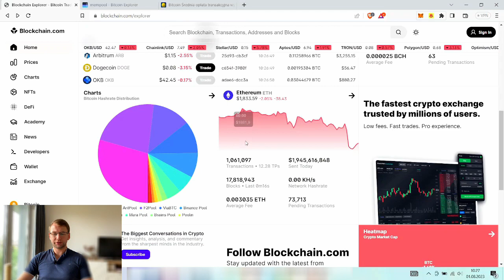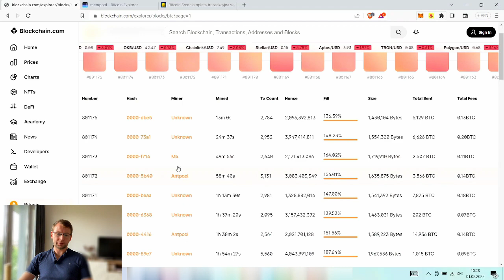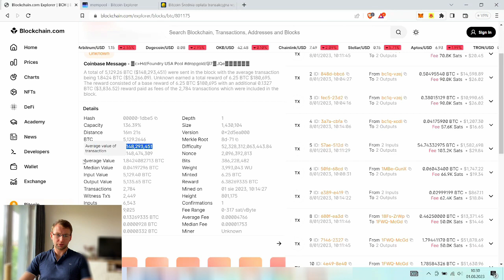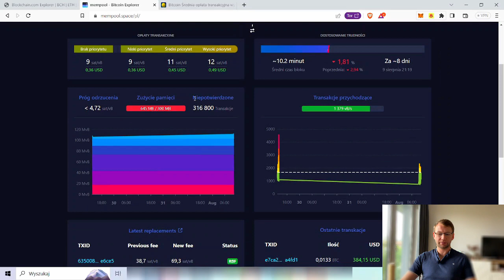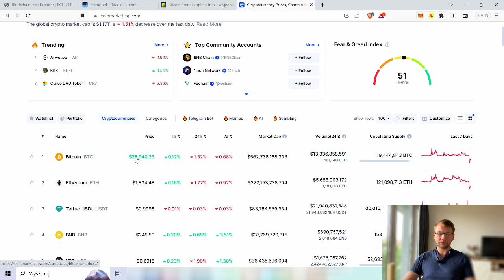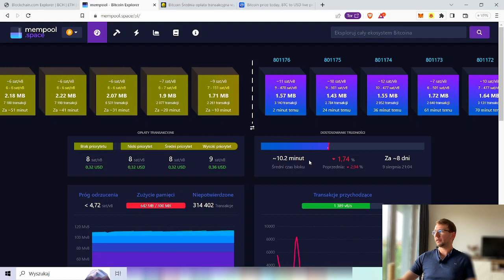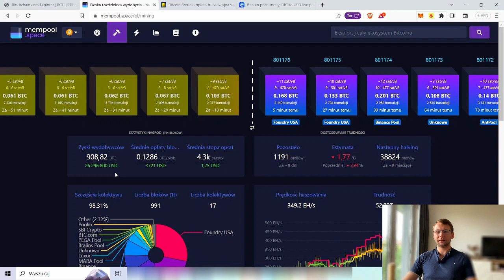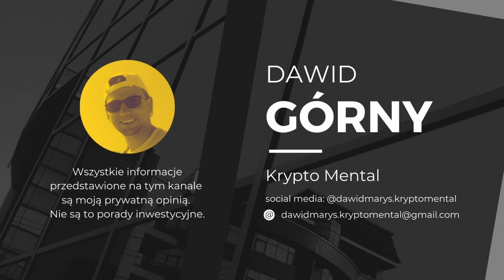Bitcoin - jak sprawdzić co dzieje się w sieci Bitcoin?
Cześć!

W tym odcinku przedstawiam dwie strony internetowe, dzięki którym sprawdzisz co dzieje się na sieci Bitcoin oraz tłumaczę, jak się po nich poruszać. Są to:

00:00 Wstęp
00:21 blockchain.info
04:21 mempool.space
10:30 Zakończenie

Zapraszam do zadawania pytań i dzielenia się swoimi uwagami!

Powyższy film oraz jego treść w nim zawarta nie jest poradą inwestycyjną w rozumieniu Rozporządzenia Ministra Finansów z dnia 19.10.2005 r. w sprawie informacji stanowiących rekomendacje dotyczące instrumentów finansowych lub ich emitentów (Dz. U. z 2005 r. Nr 206, poz. 1715)